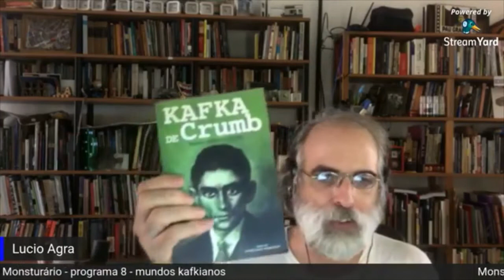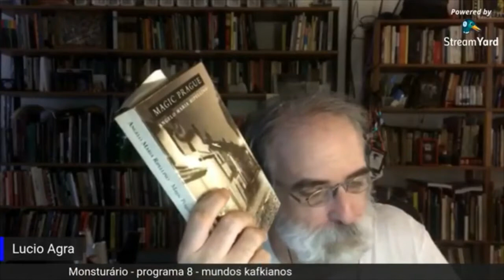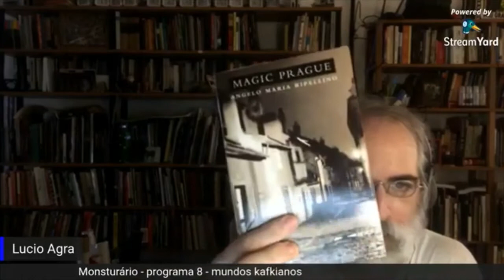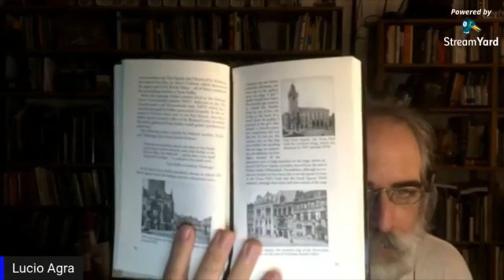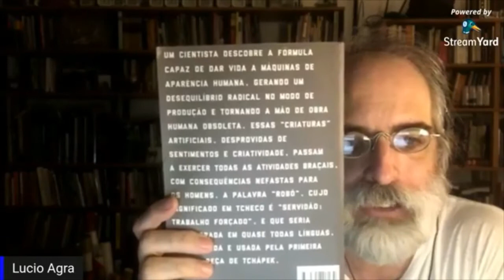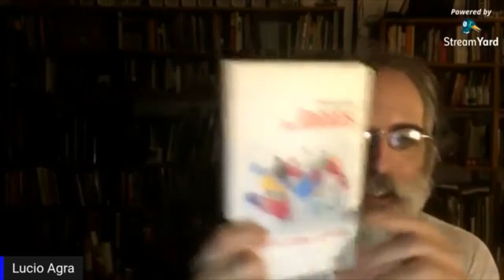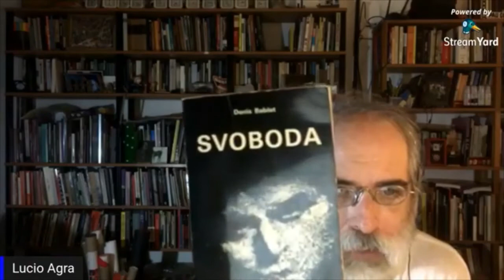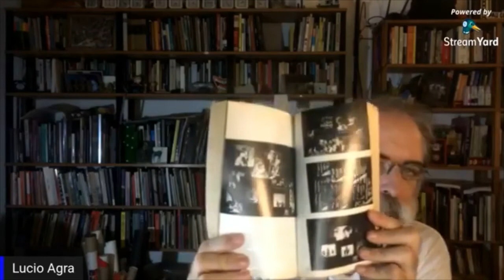Monstruário - programa 8 - mundos kafkianos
O que significa dizer que algo seja kafkiano. O que é uma cidade, por exemplo, inspirada pela obra do tcheco-alemão Franz Kafka? E se essa cidade te aprisiona e é aquela onde nasceu a ideia do Robot, que hoje está presente entre nós no mundo da cibernética? Que lugar é esse que gerou de Tchapek a Kafka? Essa é a nossa conversa de hoje no Monstruário.

Livros citados

Robert CRUMB Kafka de Crumb - desenhos de Robert Crumb Rio, Relume Dumará, 2006
Franz KAFKA O castelo / A Metamorfose / A colônia penal/ O processo (várias edições e traduções)
A.M.RIPELLINO Magic Prague London, Picador, 1995
Enrique MANDELBAUM Franz Kafka: um judaísmo na ponte do impossível SP, Perspectiva, 2003
Patrizia RUNFOLA Praga en tiempos de Kafka Barcelona, Bruguera, 2006
Harald Salfellner Franz Kafka and Prague Praga, Vitalis, 2003
Josef and Karek CAPEK R.U.R, and The Insect Play London, Oxford, s/d
Karel CAPEK Histórias Apócrifas SP, Ed. 34,2009, trad. Aleksandar Jovanovic
Karel TCHAPEK A fabrica de robôs SP, Hedra, 2012, trad. Vera Machac
Chantal LEGUAY Les Robots - une histoire de la robotique Paris, Imho, 2006
Denis BABLET Svoboda Lausanne, La Cité, 1970
RoseLee GOLDBERG A arte da performance - do futurismo ao presente SP, Martins Fontes, 2006